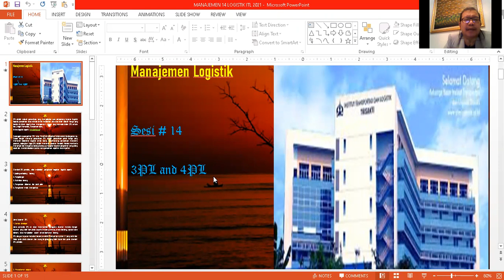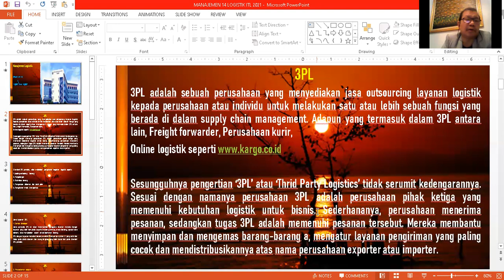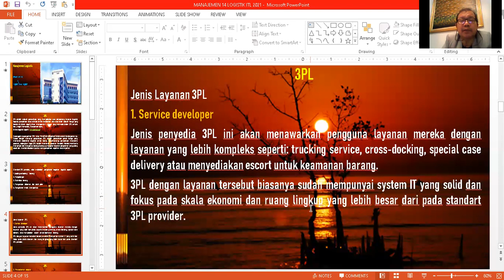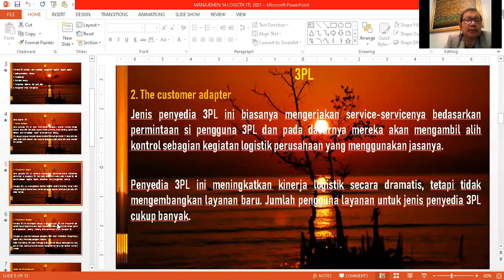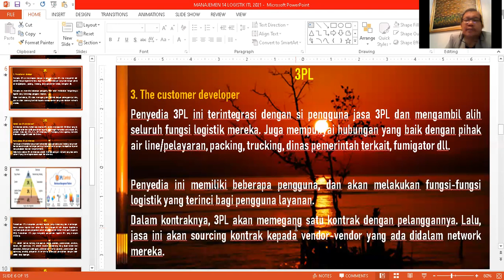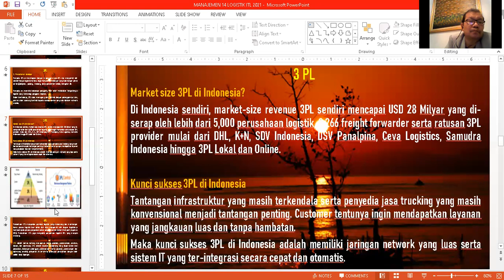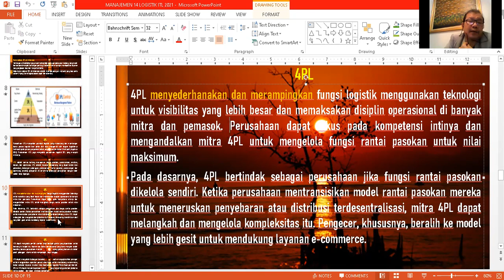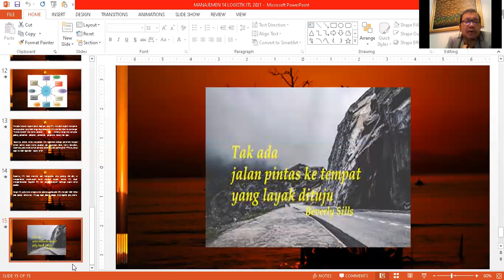Manajemen Logistik - Chapter 14 - 3PL & 4PL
Video chapter 14 ini, untuk mengetahui apa 3PL dan 4PL. Bagaimana skop e kerja mereka dalam mata rantai pasok.